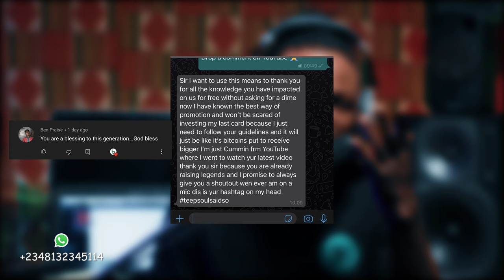Join my exclusive community for more benefits and secrets in the Music Business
Nothing is going to change about this channel. Trust me. Everything on this channel is still as free as usual.

Yours Truly,
Prince Theophilus

We're a music marketing agency, working to ensure artists across the globe can promote their music effectively, securing fans, streams and followers. By helping upcoming Artistes to grow their fanbase with modern marketing techniques used daily for artists at all levels in their career. Whether you're just about to release your debut song or you're a charting major label artist, our guidance ensure every artist can get their music the exposure required and also help Record Labels promote their Artistes effectively.